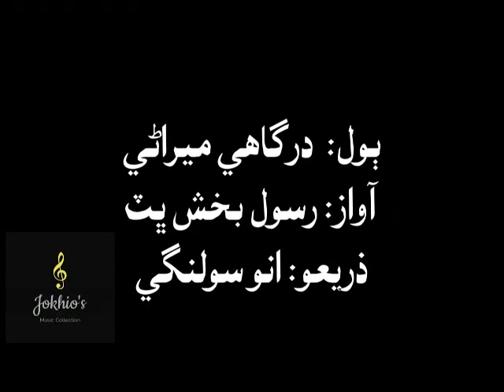Rasool Bux Bhatt- ton je enden suhnal sain, tunhja wada ahsan- تون جي ايندين سهڻل سائين، تنھنجا وڏا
درگاهي ميراڻيءَ جا ٻول... تون جي ايندين سھڻل سائين، تنھنجا وڏا احسان
رسول بخش ڀٽ جي آواز ۾